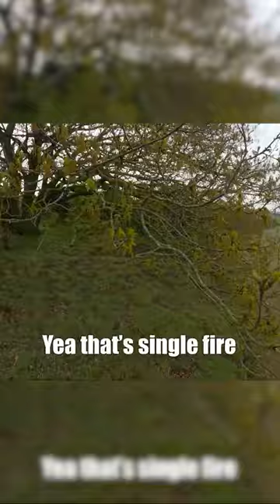Airsoft Trigger Finger Replaces Full Auto